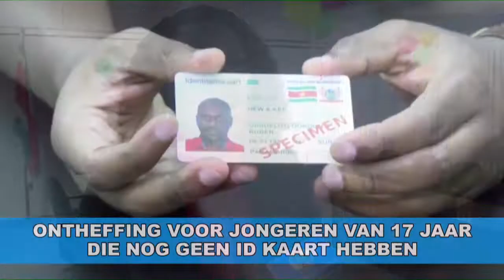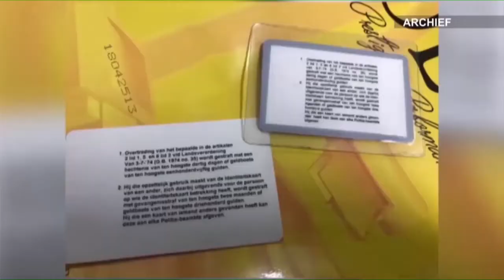Ontheffing voor jongeren van 17 jaar die nog geen ID kaart hebben STVS JOURNAAL 27 sep 2021